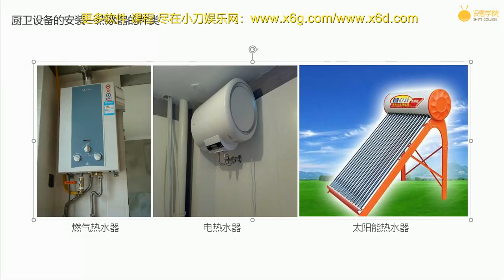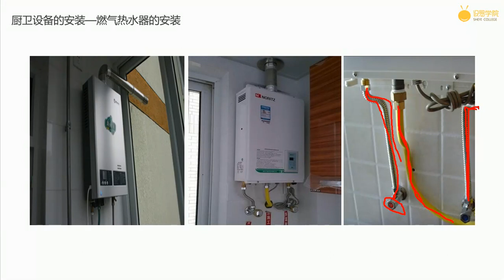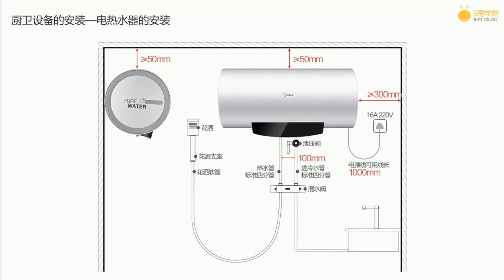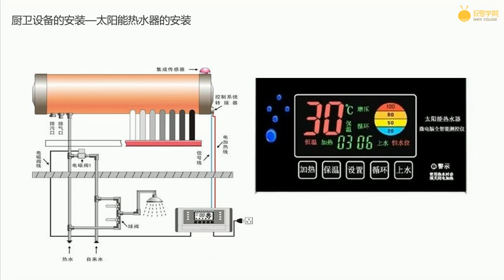61 门的分类及木门的材质不同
室内设计施工工艺视频教程